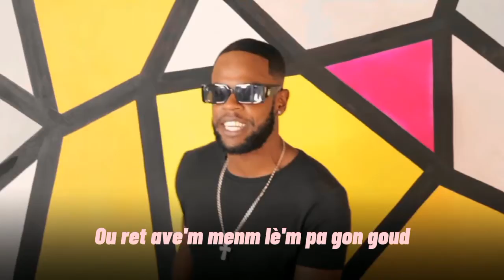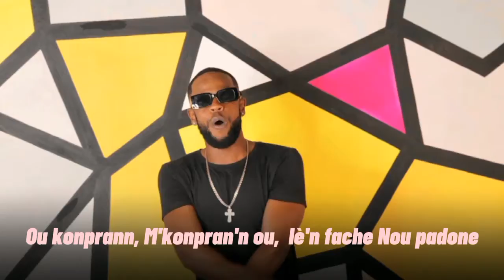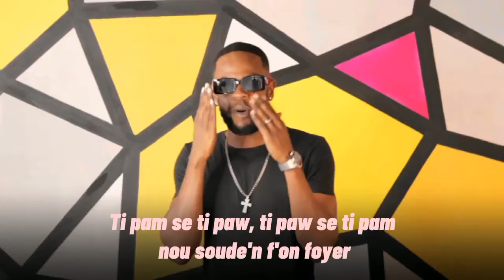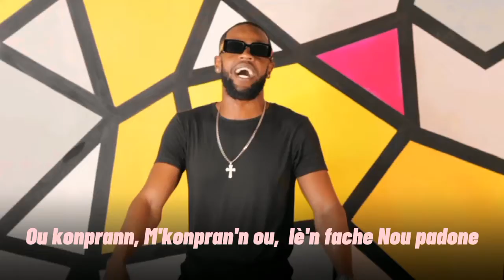Birky - Union (official lyrics video)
*Union

intro
Yeah
Yon sèl Birky pa gen 2
Hein hein hein
Onorab
ENTREPID RAPMIZIK

     ref
Kè nou ini e nou tou 2 SOU MENM PAKOU
(Kè nou konekte )
Fason n’ap viv tankou’n te LEVE NAN MENM LAKOU
(Ah wi , nou konplemante )
Ou se ti sè’m , ou se baz mwen , ou se Zanmi’m  KONFIDAN’M
(Pa gen Anyen m’pap fè pou ou ou ou ou)
Ou konprann mwen , m’konprann ou LÈ’N FACHE NOU PADONE
(Pou ou m’ap fou ou ou ou ou ou )

verse 1

L’on Moun pale’m de lanmou , m’te wè nwa , M’PA’T WÈ KLÈ MENM
Lè’m wè 2 moun damou , pou mwen s’on kwa , M’PAT KYÈ MENM
Lè desten fèk kwaze nou , pou premyè fwa , M PA’T FYÈ MENM
M’te di moun pral ri nou , n’ap pèdi dwa , M’PAT PRÈ MENM

Ou Montre’m viv ou Montre’m PLENYEN
Ou montre’m iv ou montre’m RENMEN
Ou Montre’m fidèl ou Montre’m RESPÈ
Ou Montre’m trankil ou montre’m LAPÈ

Ou ret avè’m menm LÈ’M PA G’ON GOUD
 Mèt ale lwen Sou ou M’PA JANM GEN DOUT
Se sou ou m’konn karyè’m TOU PRAN BOUT
Chak pou’m febli ou ban’m yon FÒS DOUB

Tèt ansanm nou METE
L’union n’ap PWOPAJE
Tout ti tan’n se GETE
Ansanm ansanm n’ap RETE

Non pa pi mal pou‘n pap PRETE PA’L
Sa’k fè erè sou li M’AP PETE BAL
Livre’m tout ou san’w pa ban’m PA TI KAL
Ansanm nou soude POU’N KONBAT KANIBAL

Respè ak  lanmou ou ban mwen PA PAKÈT
Ou pa gen 2 pri S’ON LANMOU MARKET
Souvan’m se tanbou ‘w OU MENM SE BAGÈT
Nou damou pi plus lè gen MANNIGÈT

Glipa, tipa
Paka tann pou BAN MWEN YON BB
Pou manman , m’papa
Pou m’ap PRAN SWEN’W TANK’ON  BB

Verse 2
Depi gen fache rapid OU KONPRANN MWEN
Nou Toujou sou dyalòg rapid M’KONPRANN OU
Ou souvan di’m BIRKY pa gen 2 TANKOU MWEN
Vle rann denye souf  mwen MEN SE NAN 2 BWA OU

Gen  pou sa’n se ekzanp MEN’K PAP KANPE DI’L
Men k’ap pran le temps pou VEYE’N TANKOU DEAL
Wè 2 Moun Alez my neggo OU TOU DI’L
You are only one and MY FUCKING  BIG DEAL

Si pral gen fache’n  PAP PA PE
Kè’n pa pou lòt YO KADNASE
Ansanm nou prè pou’n TREPASE
Ti kè’m fonn lè’w di’m PAPA PE

Ti pa’m se ti pa’w  ti pa’w se ti Pa’m NOU SOUDE’N F’ON FWAYE
M’se landwat pa’w ou se lanvè pa’m NOU PAKA KONPARE
Ou se resipyan Pa’m  M’se kouvèti pa’w LANMOU’N KONSÈVE
Ou se ti nas pa’m  m’se pwason pa’w  NAN CHODYÈ’W  POU’M CHODE

Gen sa’k chita ki vle PALE MAL
Anverite nou pap menm PRAN KAL
Kontwole nou san’l pa VEYE PA’L
Baz ensolid Men’l pral KOULE DAL

Ou t’ap soutni’m tout Lè’m TWÒ NAÏVE
Jis mwen wè avè’w MWEN KA VIV
De Thomonde A GONAÏVES
Se lascahobas nan yon LÒT LIV

Yon plak donè pap janm  ka SUFFIT
Sorry pou tout sa’m fè’w SOUFRI
Kounyea n’ap viv ANSANM NOU UNI
Fòk yo dakò n’ansanm POU LAVI